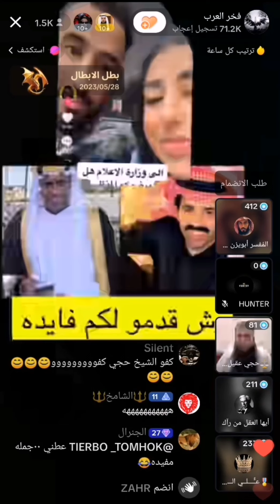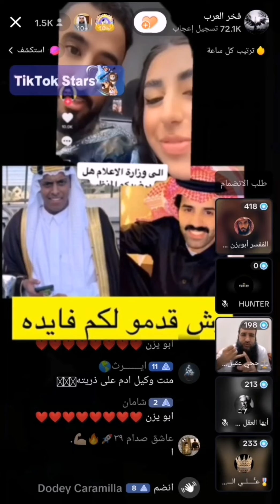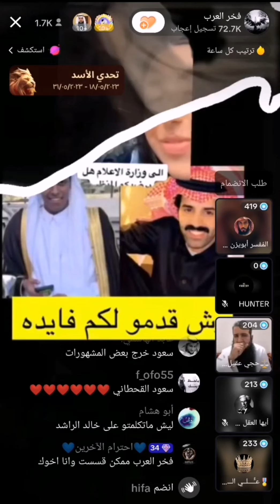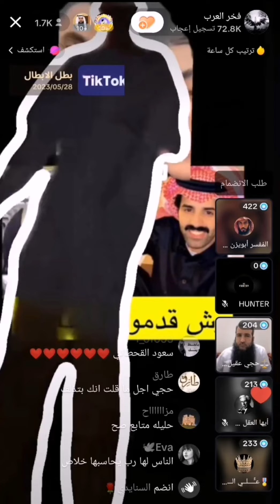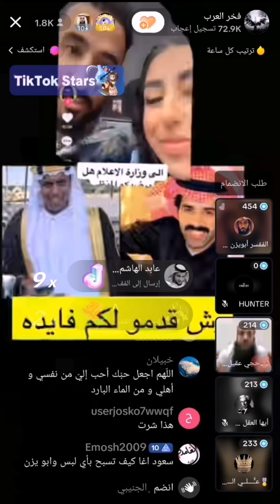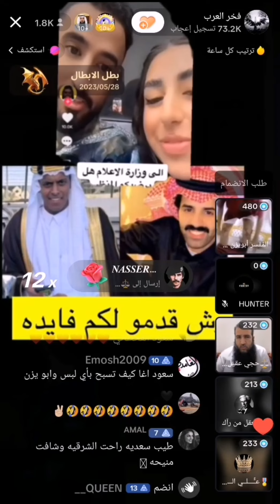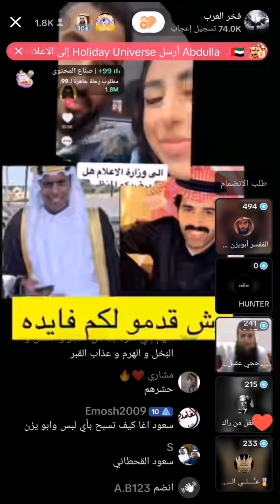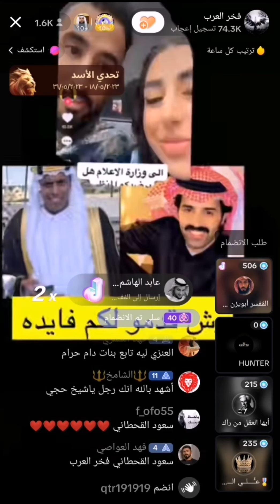شاهد جدل كبير حول مشاهير السعوديه سعود القحطاني وقعيد من محتواهم في التك التوك وماذا قدموا للمجتمع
مجموعه من النقاد فاتحين بث ينتقدون مشاهير السعودية وجدا بين مؤيد ومعارض لمحتواهم سعود القحطاني وقعيد وهيستور وايش فادكم شاهد جدل كبير حول مشاهير السعوديه سعود القحطاني وقعيد من محتواهم في التك التوك وماذا قدموا للمجتمع

قناتي : Ahmedaseed@